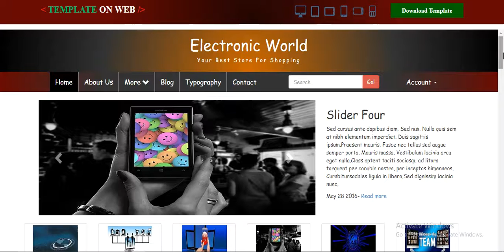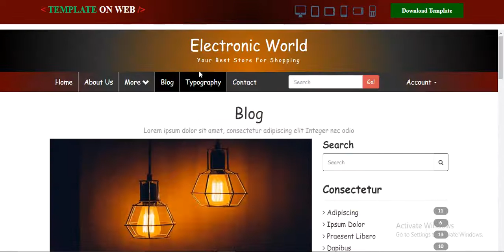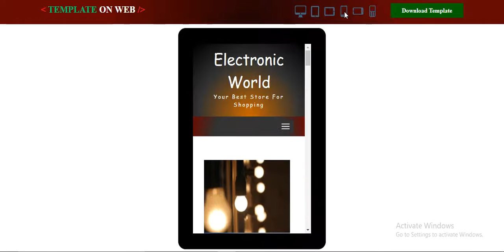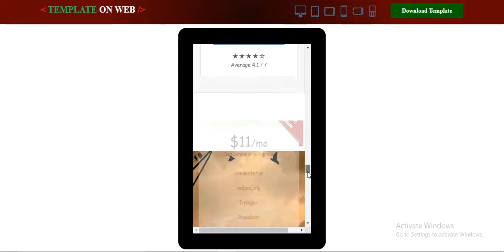Light Template | Electric Template | TemplateOnWeb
Electronic World is Electrical category artistic designed website template which gives a blooming design to encourage your electronic light business.